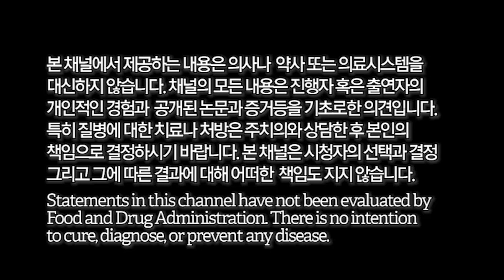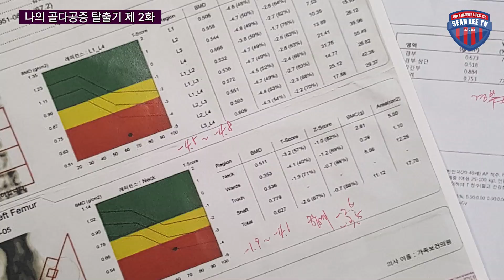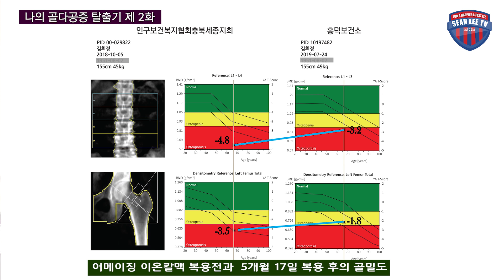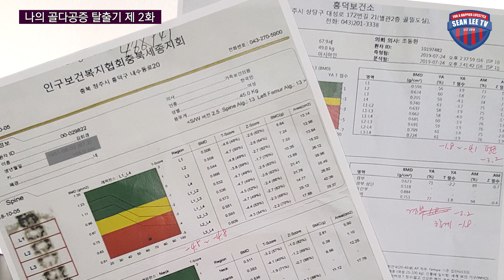[E193] - 나의 골다공증 탈출기 - 충북 청주시 김회경 님 스토리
골밀도 -4.8에서 -1.8까지 5개월 17일만에 이룩한 나의 골다공증 탈출기. 심한 골다공증도 좋은 식생활과 운동 그리고 어메이징 이온칼맥으로 좋아 질 수 있다는 좋은 예를 살펴보시고 골다공증 환우들이 용기와 희망을 가지시기 바랍니다.